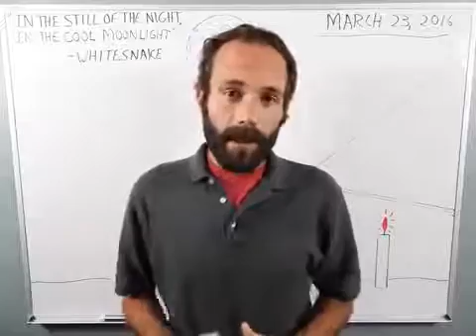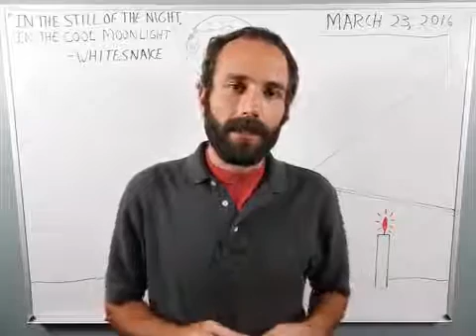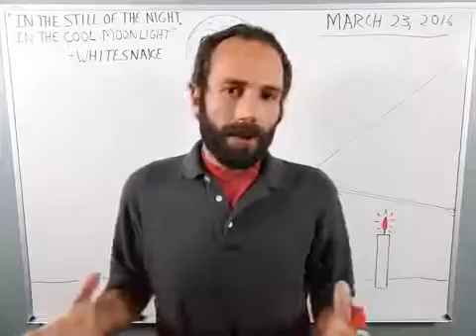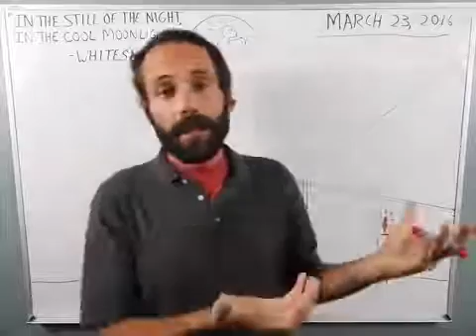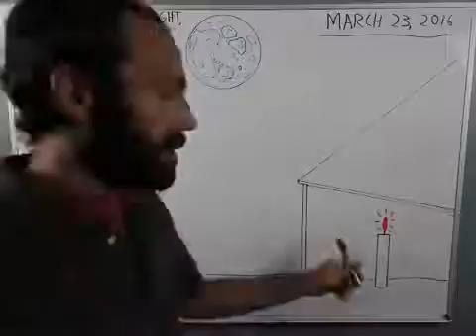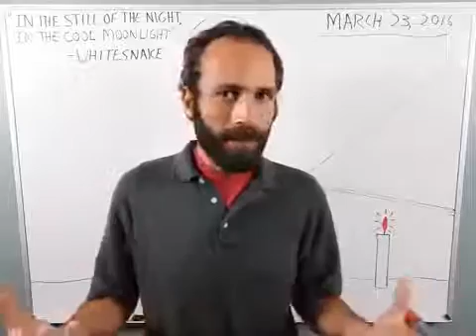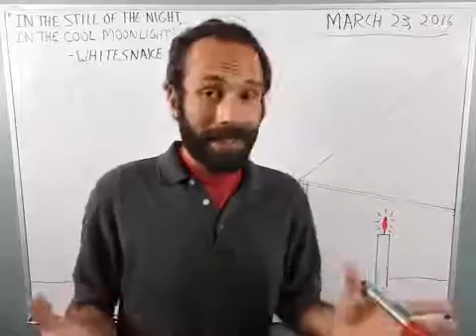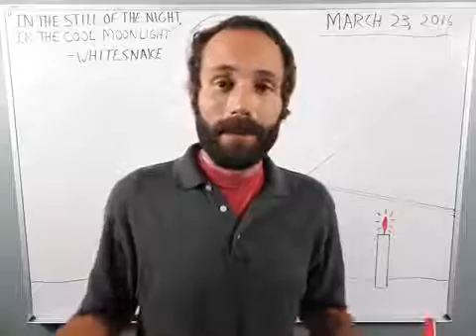Cold Moonlight Experiment: Theory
We are making such material available in an effort to advance understanding of environmental, political, human rights, economic, democracy, scientific, and social justice issues, etc. We the People believe this constitutes a 'fair use' of any such copyrighted material as provided for in section 107 of the US Copyright Law.